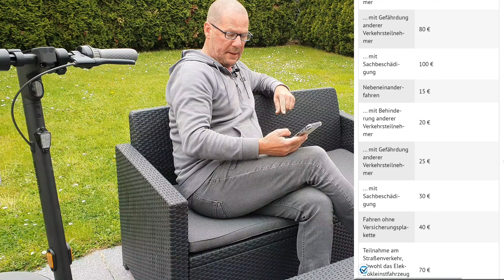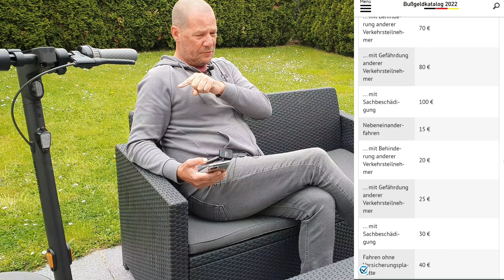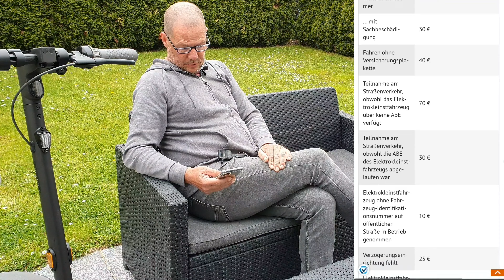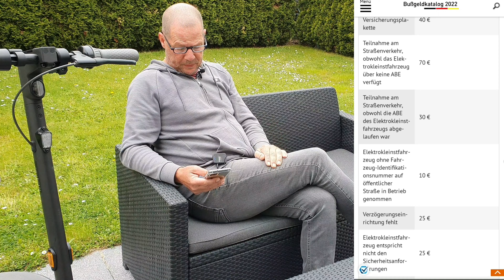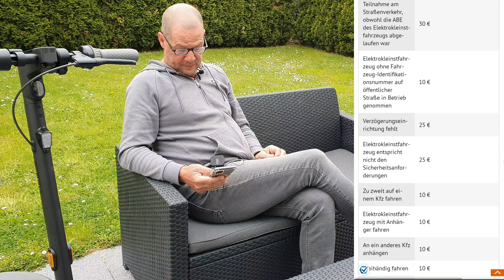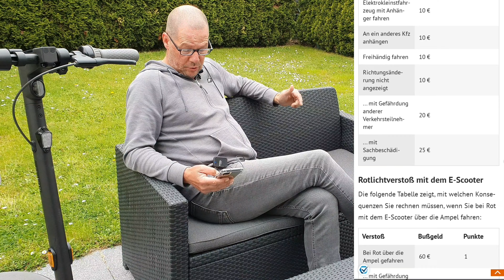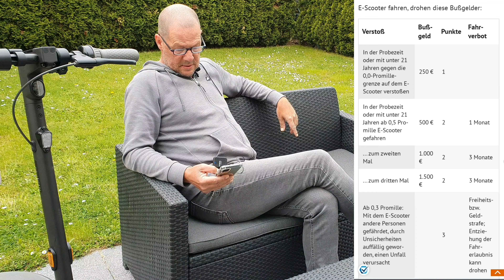Bußgeldkatalog 2022: E-Scooter, Segway Ninebot Max G30D, Xiaomi Mi Pro 2, IO Hawk Legend,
Hier im Video zeige ich euch den Bußgeldkatalog 2022 für vergehen mit euren E-Scootern wie z.B. Segway Ninebot Max G30D, Xiaomi Mi Pro 2, IO Hawk Legend und andere.